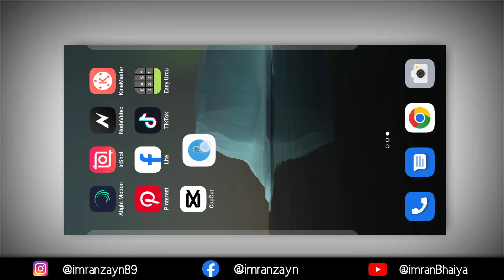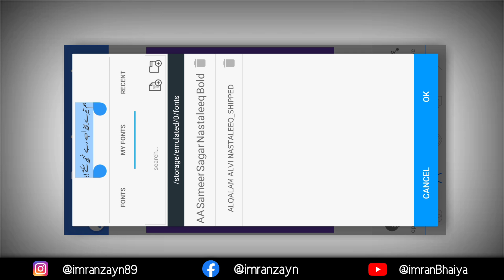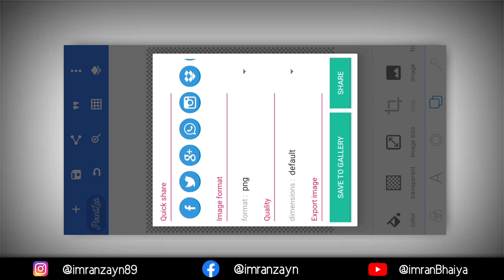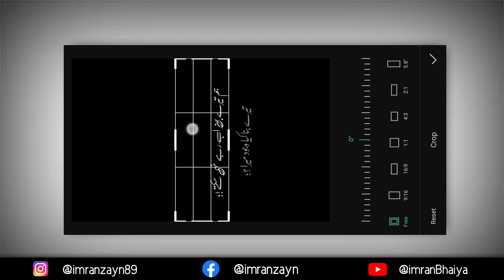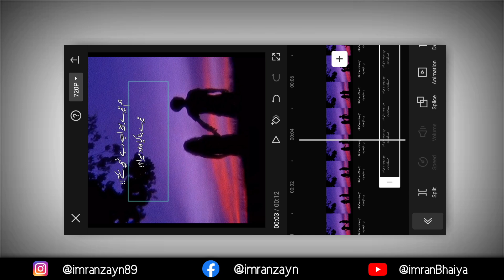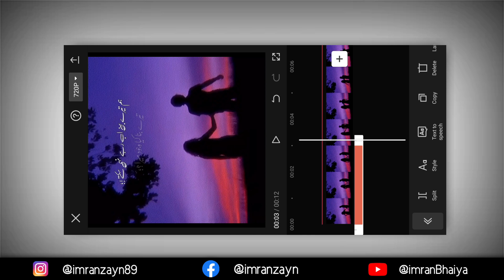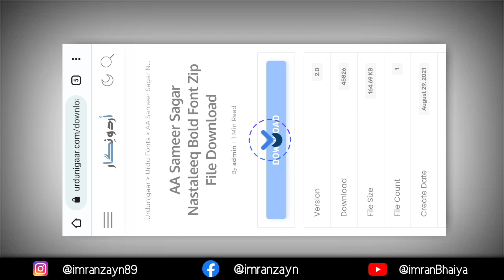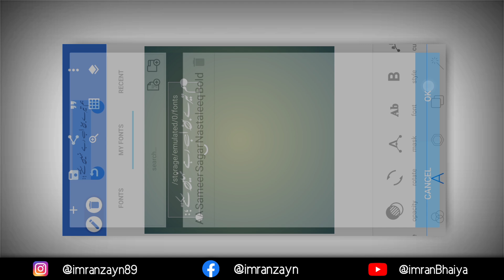CapCut Par Urdu Poetry Wali Videos Kaise Banaye || How To Make Urdu Poetry Video in Capcut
Cover Topic in this video :

capcut par Urdu Poetry wali Kaise Banaye
capcut main urdu poetry wali video Kaise Banaye
tiktok par urdu shayari wali video Kaise Banaye